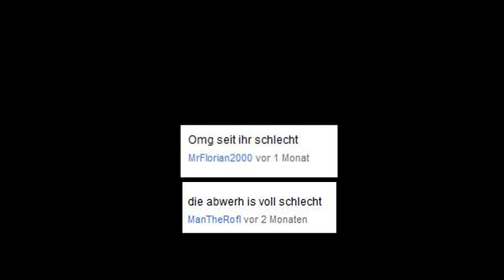Stümperlinge2 - 2012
Aufgestigen in Liga 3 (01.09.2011)

Kampitän:
Mopsil978

Neuer Lets Play Kanal von mir!